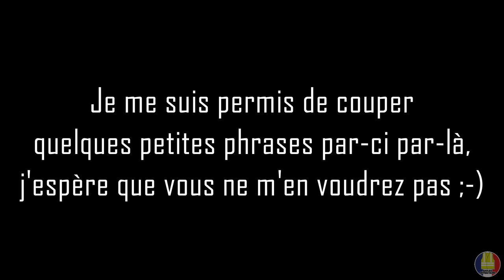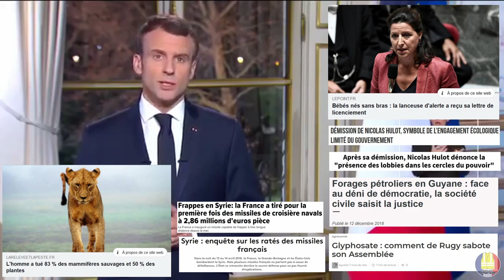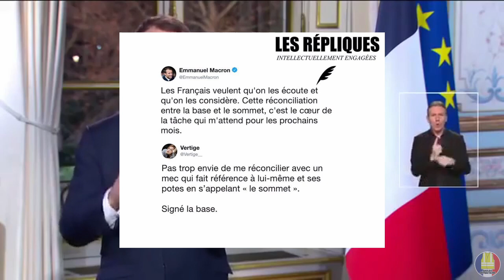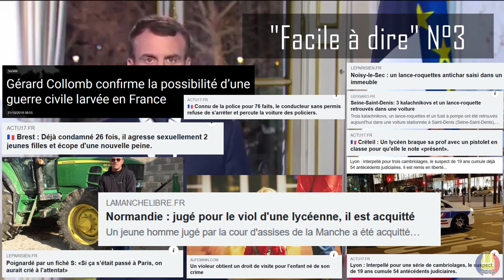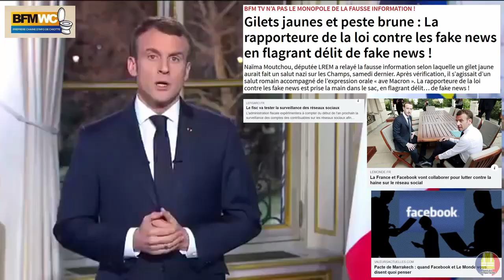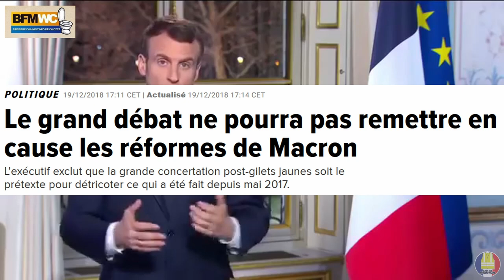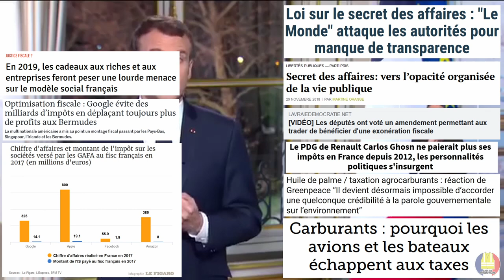Une autre lecture du discours de Macron : soutien aux Gilets Jaunes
Avé, Internaute.

Je me livre ici à un petit jeu que certains médias affectionnent tout particulièrement : détourner des images et des propos et leur donner un tout nouveau sens. Je me suis simplement permis de retirer quelques phrases du discours de Macron et d'ajouter un petit florilège d'images et de commentaires afin de renverser la vapeur et lui faire dire à quel point il soutient le mouvement des Gilets Jaunes. J'espère que ça parviendra jusqu'au petit Manu, en attendant rendez-vous sur les ronds-points, péages et radars pour faire comprendre à ce sale gosse que son jouet est cassé.

Peace.

1DxacnrqRwtRQoYgbigJFohwNmUCDUW9BY